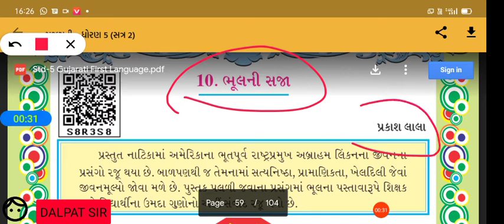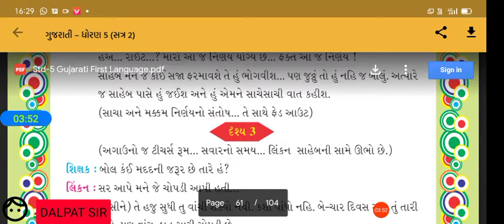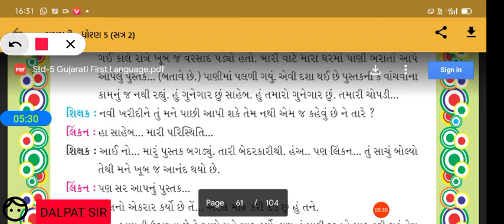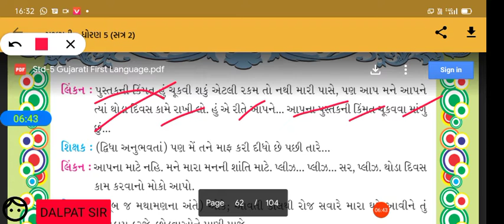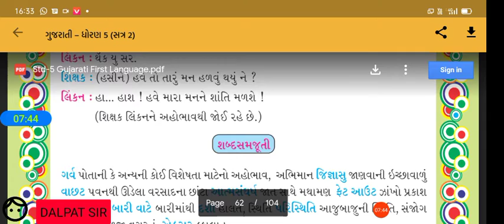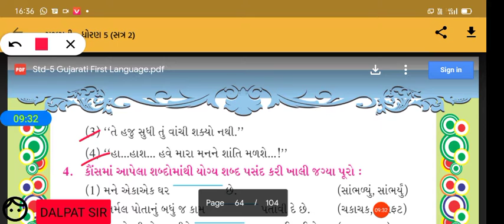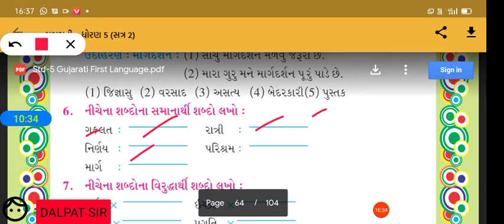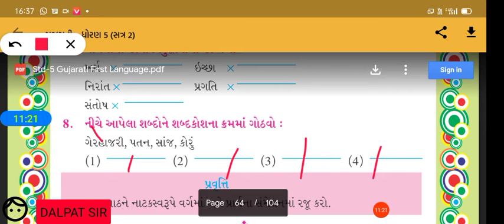Std - 7 Gujarati ( English medium )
Cah - 10 ( part -2) bhul ni saja